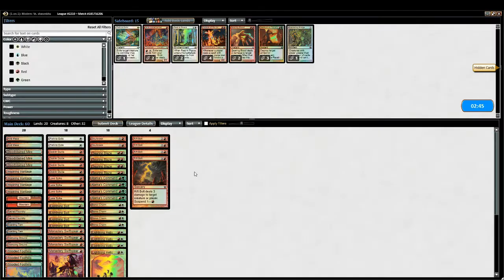G2 Titanshift vs Almost Naya Burn Modern LE 125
LE = League
DE = Daily Events
2M = 2-Mans